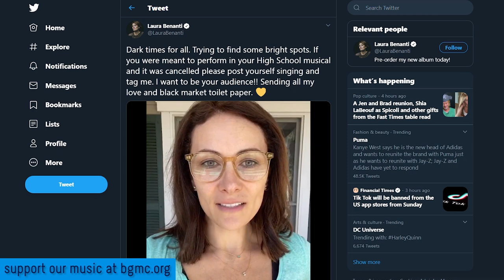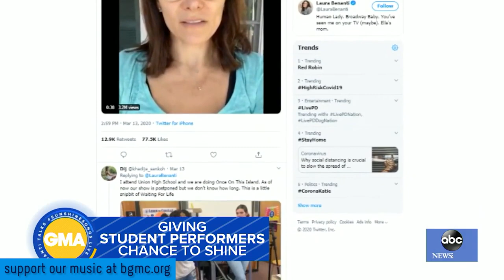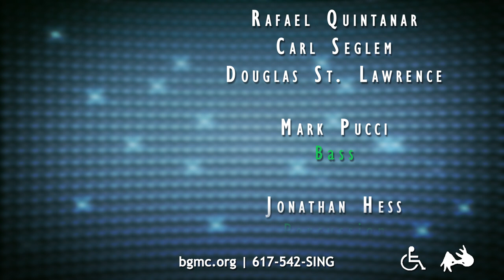Celebrity Spotlight I Laura Benanti | Boston Gay Men's Chorus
to support Laura Benanti and BGMC. Meet Laura Benanti (Tony award winner, Broadway: “Gypsy,” NBC’s “Sound of Music Live!” “My Fair Lady,” “She Loves Me”) who shared the stage with the Boston Gay Men’s Chorus in June 2015 at Symphony Hall in "Smile." This episode includes interviews and never before released performances. Remastered audio with footage from the BGMC vault.
This series will raise funds to support BGMC in the time of COVID-19.
FREE to Stream
9:30 - The Sound of Music from The Sound of Music
16:15 - I'm Glad I'm Not Young from Gigi
19:40 - Inappropriate Medley
28:25 - I Have Dreamed from King & I
35:50 - I Could Have Danced All Night from My Fair Lady
40:00 - A Quiet Thing from Flora the Red Menace
42:40 - Climb Every Mountain from The Sound of Music